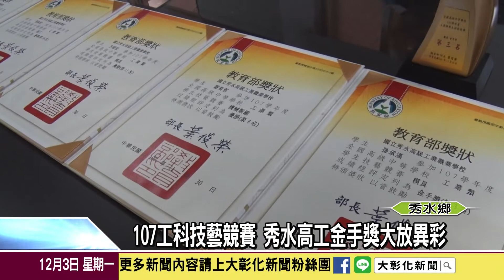1071203 107工科技藝競賽 秀水高工金手獎大放異彩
一年一度的全國工業類科學生技藝競賽是高職工科各職類菁英的較勁，也是學生競爭最激烈的技能比賽，秀水高工工業類學生傳來好成績，獲得最高榮譽金手獎五座